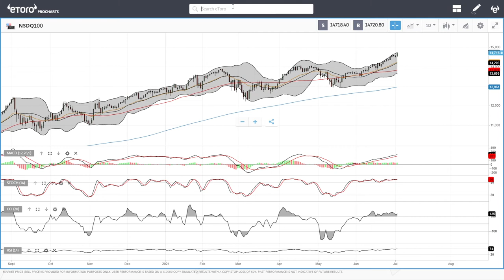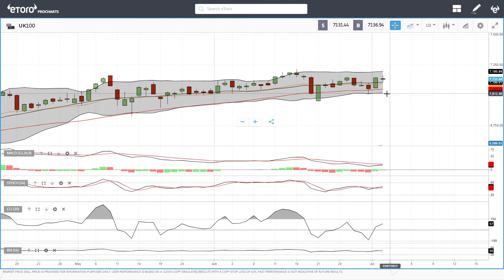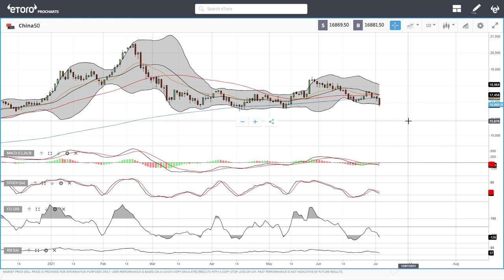S&P500, DJ30, Nasdaq, DAX, FTSE, China50 forecast for July 05, 2021